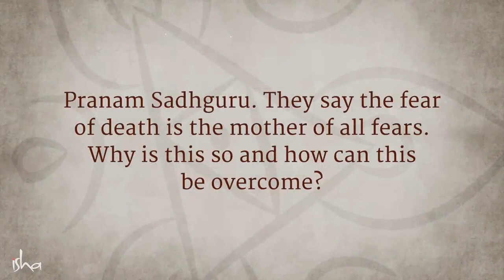The Greatest Fear – How to Deal with It Soul Of Life - Made By God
Sadhguru responds to a question about death being the mother of all fears, and how to deal with it. He speaks about how death is just another dimension of life and that fear of death is simply because it is unknown to you. If you experience something beyond the physical, then the fear of death will vanish.

Pranam🙏

Sadhguru-is-a-spiritual-master
Sadhguru-destroys-concepts
mystic-and-visionary
Sadhguru-Yogi
robust-spiritual-process
Sadhguru-and-experience
meditation-Sadhguru
Sadhguru-Guided-Meditation
Soul-Of-Life-Made-By-God